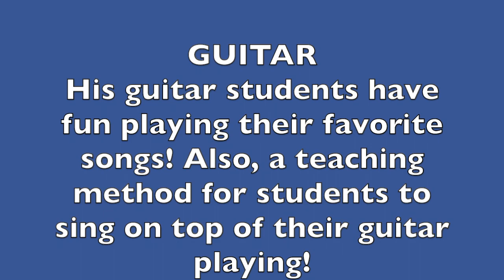*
PianoGuitarVocal.com
Piano Lessons
Guitar Lessons
Voice Lessons
Professional music teacher Steven Bruce